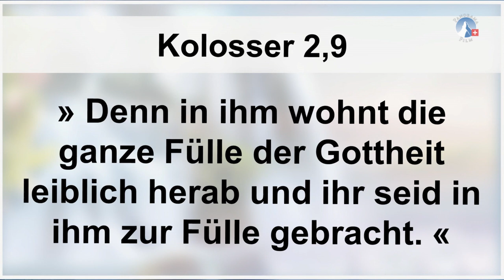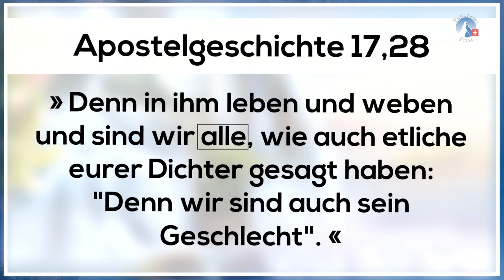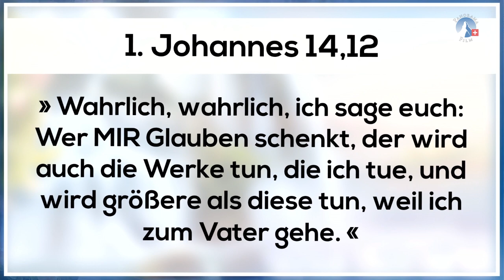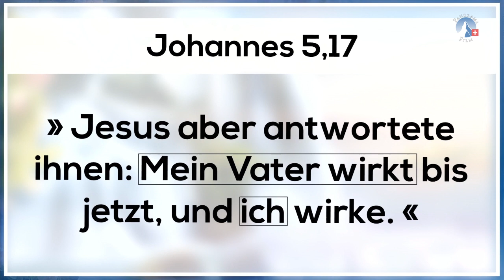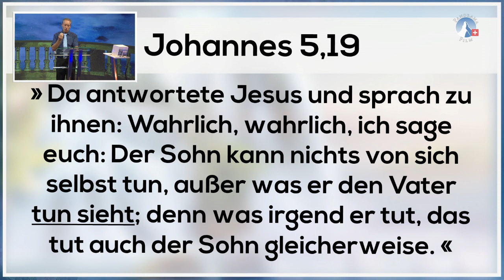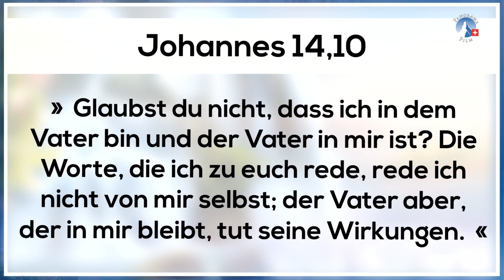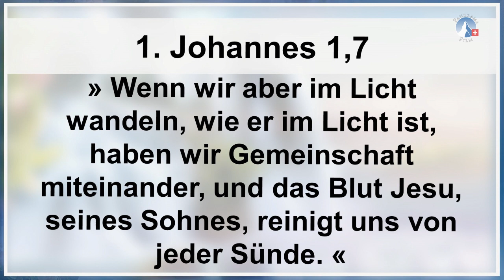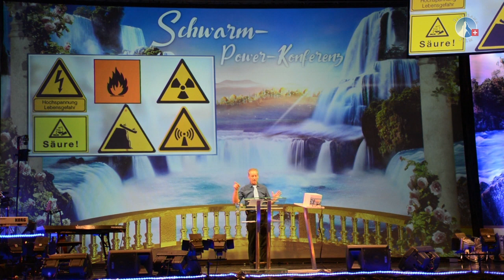Sprache des Schwarmes – Teil 2 Ivo Sasek | Schwarm-Power-Konferenz 2019 – sasek.TV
Ivo Saseks zweiter Teil der Botschaft zum Thema "Sprache des Schwarmes" an der ersten Schwarm-Power-Konferenz im Juli 2019

Diesen und alle weiteren Beiträge jetzt auf sasek.TV ansehen!